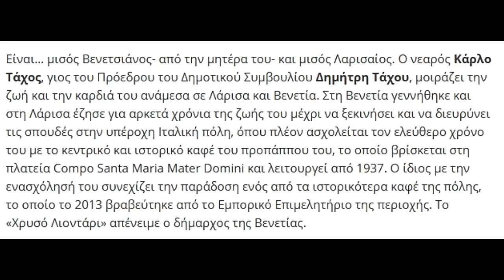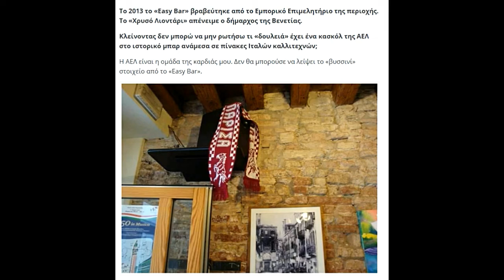Ιστορικό καφέ στην Βενετία, με κρεμασμένο κασκόλ της ΑΕΛ! ( H ΑΕΛ είναι παντού )